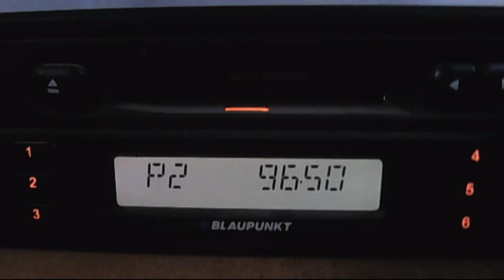FM DX rtt radio jeunes via sporadic-e 15:33